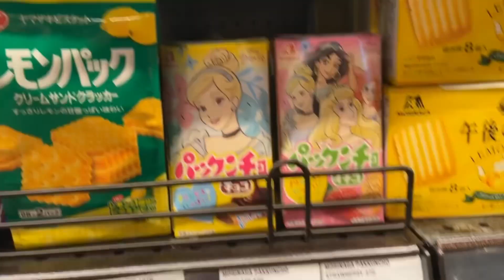(attempting) to speak tagalog for 24 hrs!! 🇵🇭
hello there! (づ｡◕‿‿◕｡)づ 💌

**please read**

I LITERALLY SPENT SO LONG EDITING THIS BECAUSE I DIDNT WANT TO POST IT 💀💀 IM A LITTLE ✨EMBARRASSED ✨

for starters, I’m not fluent in Tagalog and I’m still learning the language. so, I know my grammar might be a little bad and the only phrases I do know come from listening to my family/relatives talk and by telesyres 😭😭 I hope you guys enjoy it tho!!

xoxo, gwynette ＼(●~▽~●)

↳ about 🪷
name: gwynette
age: 19
ethnicity: filipino
major: BA psych, minor bio sci
camera: iPhone 14 Pro Max
editing: canva, capcut

↳ camera filters 🫁
fresh look - snapchat

↳ music 🎧
ETA - newjeans (login ver.)